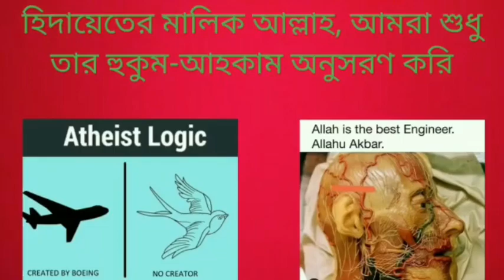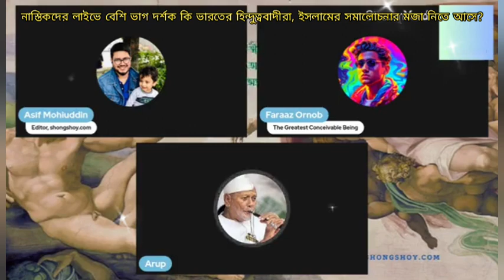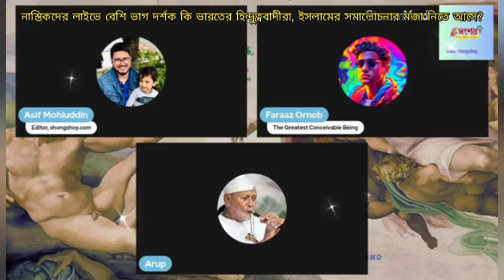নাস্তিকদের লাইভে বেশি ভাগ দর্শক কি ভারতের হিন্দুত্ববাদীরা, ইসলামের সমালোচনার মজা নিতে আসে? 11/01/24